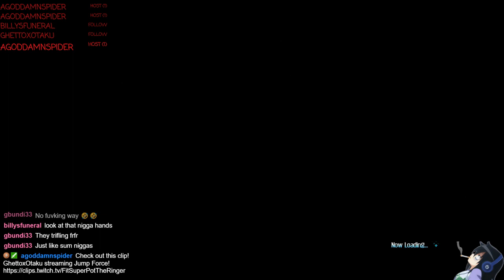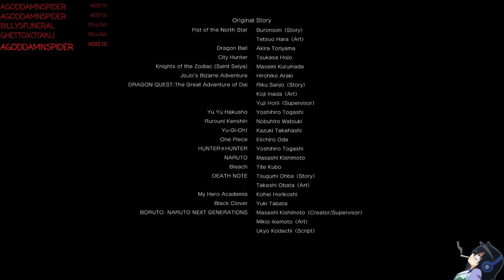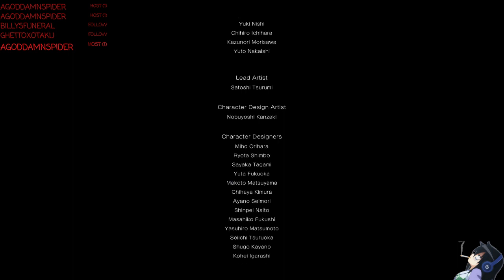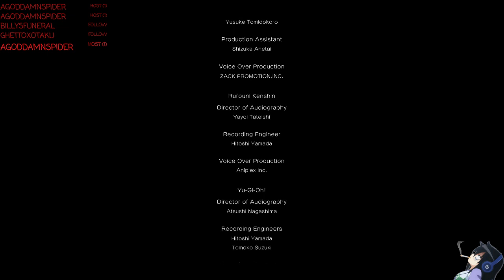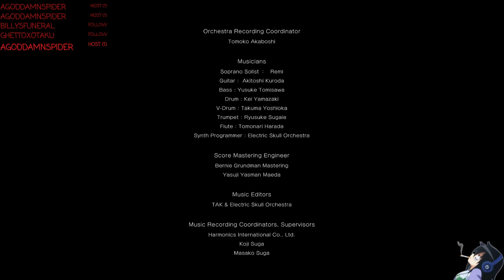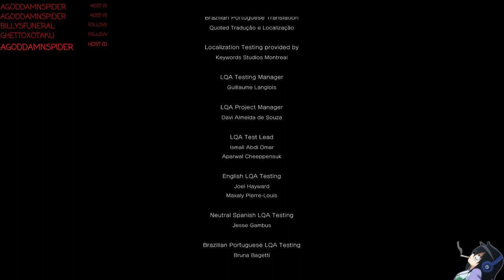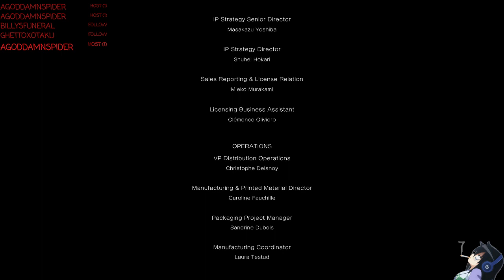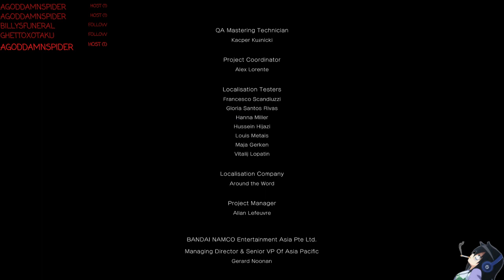Live Streamin On Jump Force (FINAL)